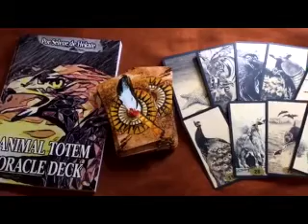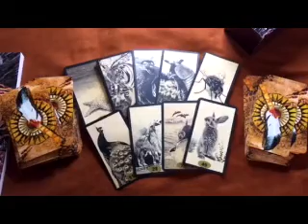AULA 16 - NAUTHIZ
Ahoooo!!!

Vamos estudar Runas? Acompanhe a série, vídeos com as aulas todas as quartas-feiras 20h.

Deseja adquirir as apostilas e/ou certificado? Deseja adquirir o Animal Totem Oracle Deck?

e/ou
Seja membro deste canal e ganhe benefícios:

FONTES:
Arith Härger - YouTube
Uthark - O Lado Noturno das Runas – Thomas Karlsson
O Livro das Runas – Ralph Blum
Mistérios Nórdicos – Mirella Faur
Futhark: A Handbook of Rune Magic – Edred Thorsson
Raven Kaldera - Norse Paganism

Mitakuye Oyasin!